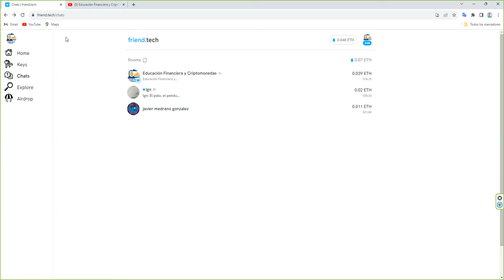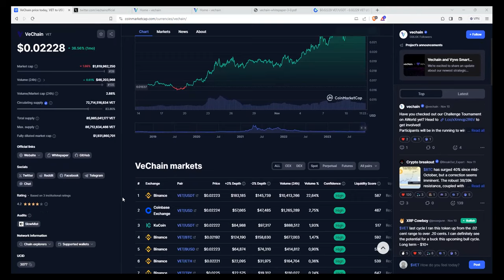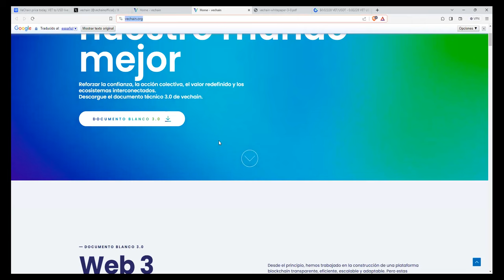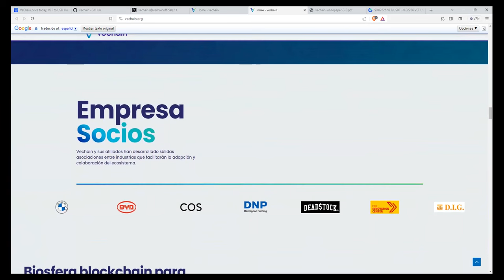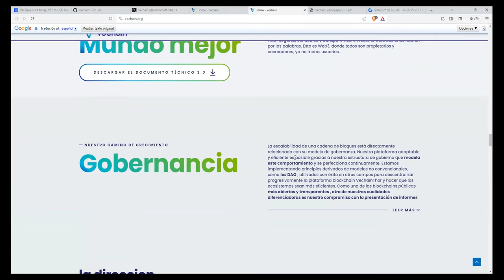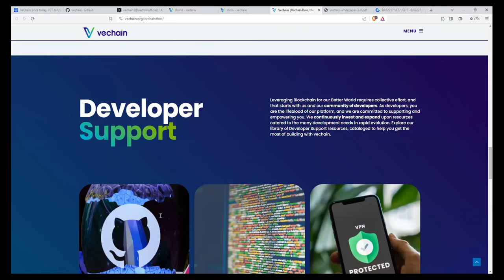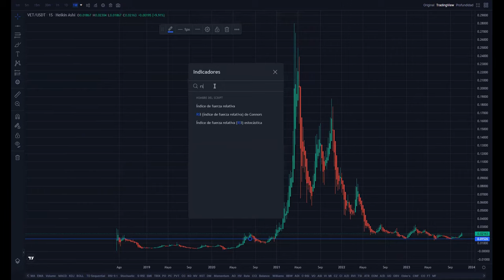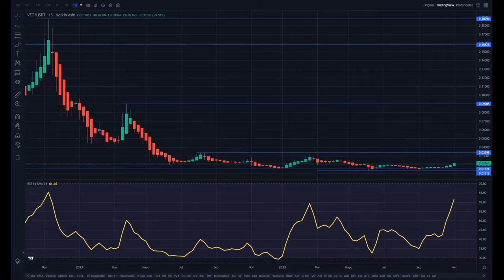A esta blockchain que quiere un sustainable inclusive y equitable world le damos un x4 minimo